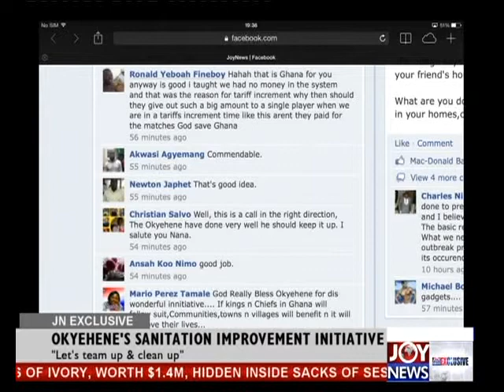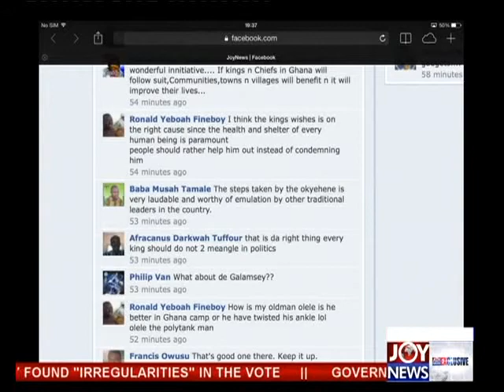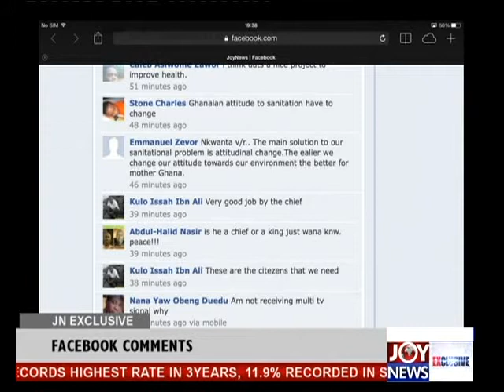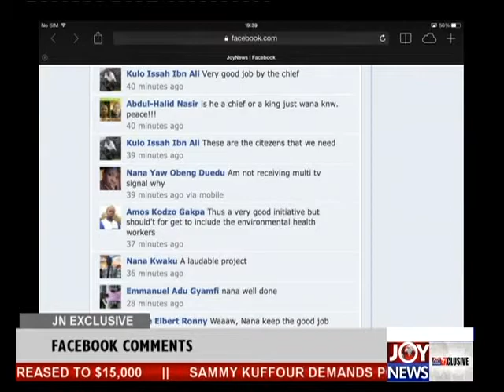OKYEHENE'S SANITATION IMPROVEMENT INITIATIVE ON JOY NEWS EXCLUSIVE (9-10-13)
OKYEHENE'S SANITATION IMPROVEMENT INITIAIVE  - JO NEWS EXCLUSIVE (9-10-13)